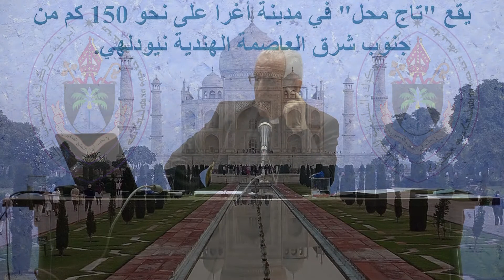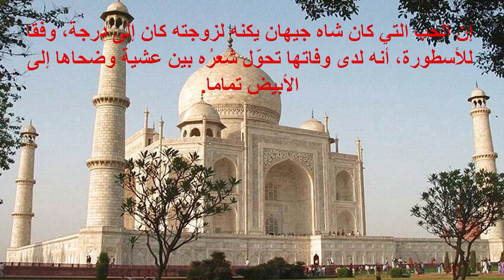سلسلة محاضرات للدكتور المطران مار يوسف توما بعنوان (( من كلكامش الى داعش) المحاضرة الثانية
أنسانية كلكامش و وحشية داعش